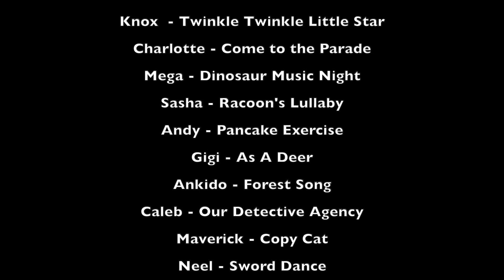Maris Media Productions 2024 Spring Recital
2024 Spring Recital
Maris Media Productions
Jim & Amy
Orchard Park, Modesto, CA